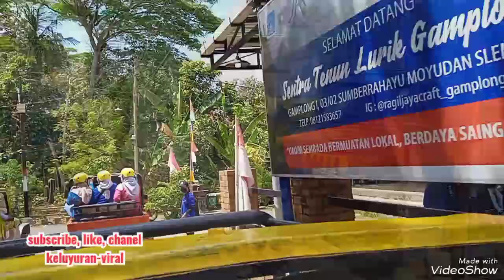Kerajinan Tenun Serut Yg Dinobatkan Sebagai Warisan Budaya Takbenda